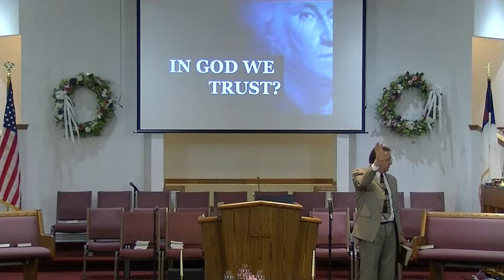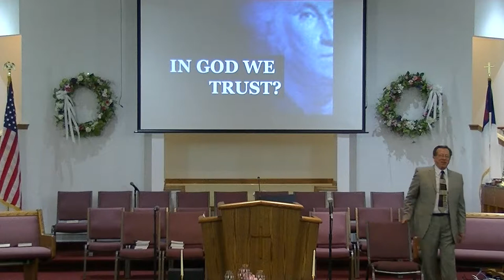''In God We Trust"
7/6/2014
Psalm 20:7